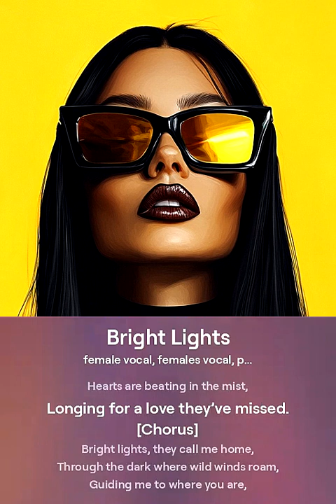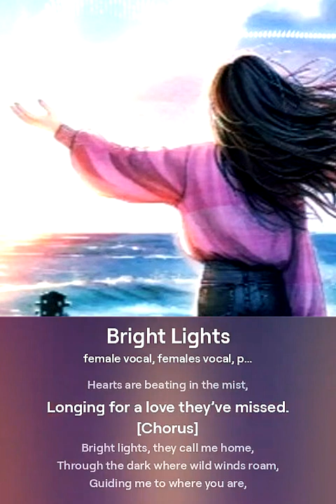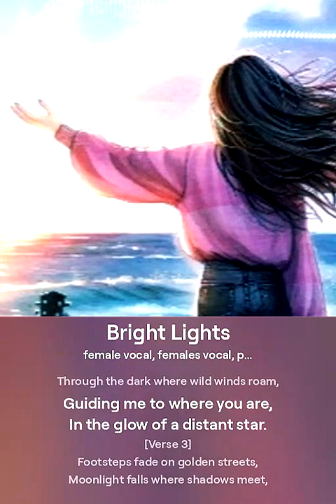Bright Lights - ValeGaiba Band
Neon whispers paint the night,
Stars are lost in city flight,
Dreams are weaving through the haze,
Chasing shadows in a blaze.

Silent echoes dance alone,
Through the streets of glass and stone,
Hearts are beating in the mist,
Longing for a love they’ve missed.

Bright lights, they call me home,
Through the dark where wild winds roam,
Guiding me to where you are,
In the glow of a distant star.

Footsteps fade on golden streets,
Moonlight falls where shadows meet,
Hope is burning in the skies,
Written in your shining eyes.